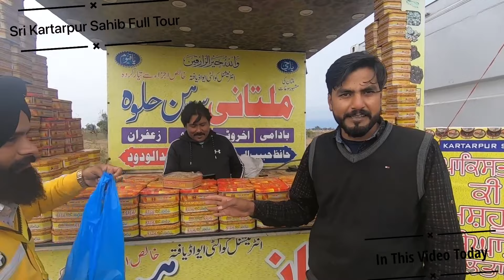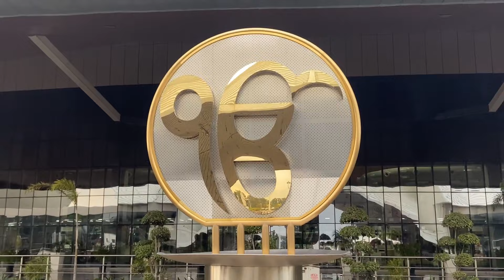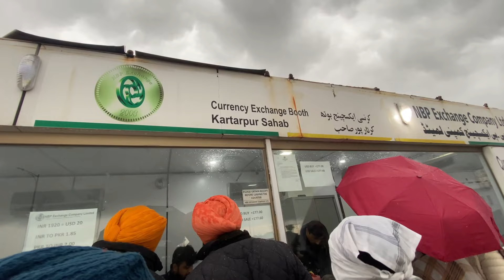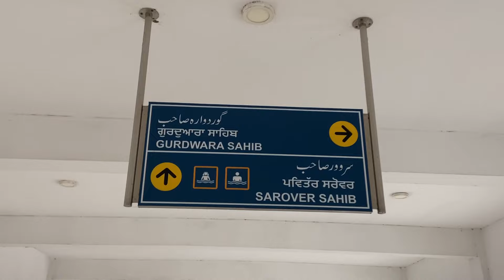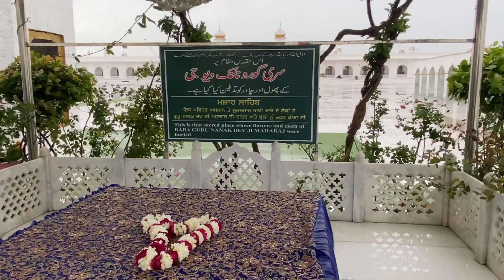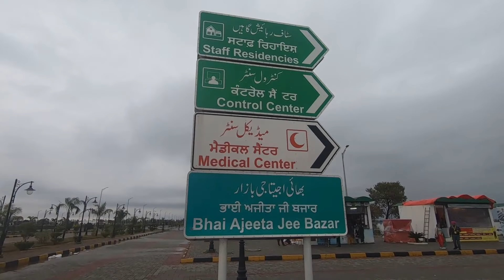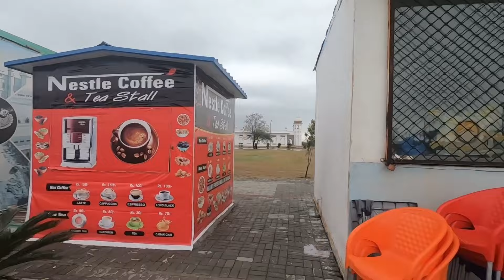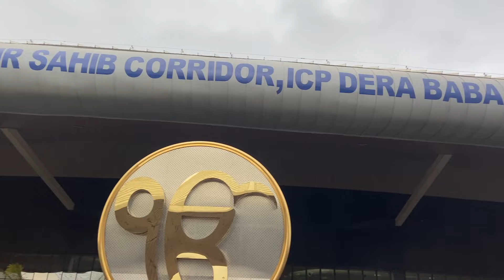ਕਰਤਾਰਪੁਰ ਸਾਹਿਬ ਪਾਕਿਸਤਾਨ | Kartarpur Corridor Vlog | Kartarpur Sahib Pakistan Tour | Ranjit Sekhon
ਆਓ ਅੱਜ ਦਰਸ਼ਨ ਕਰੀਏ ਬਾਬੇ ਨਾਨਕ ਦੀ ਚਰਨ ਛੋਹ ਪ੍ਰਾਪਤ ਸ੍ਰੀ ਕਰਤਾਰਪੁਰ ਸਾਹਿਬ ਦੇ ਦਰਸ਼ਨ
Kartarpur, Narowal, Punjab, Pakistan
The Kartarpur Corridor ਕਰਤਾਰਪੁਰ ਲਾਂਘਾ کرتارپور لانگھا

           ਏਧਰ ਵੀ ਦਰਸ਼ਨ ਜਰੂਰ ਕਰੋ

ਦੋਸਤੋ ਉਮੀਦ ਹੈ ਤੁਹਾਨੂੰ ਇਹ ਵੀਡੀਓ ਪਸੰਦ ਆਈ ਹੋਵੇਗੀ ਕਿਸੇ ਵੀ ਤਰਾਂ ਦਾ ਸਵਾਲ ਜਾਂ ਸੁਝਾਅ Comment ਕਰਕੇ ਜਰੂਰ ਦੱਸੋ
ਚੈਨਲ ਤੁਹਾਡਾ ਆਪਣਾ ਹੈ ਸੋ

ਏਧਰ ਵੀ ਜੁੜੋ ਸਾਰੇ ☛ ☟

The Kartarpur Corridor is a visa-free border crossing and religious corridor, connecting the Gurdwara Darbar Sahib ...
Location: Narowal district, Punjab, Pakistan; Gurdaspur district, Punjab, India
Country: Pakistan; India

PILGRIMAGE TO SRI KARTARPUR SAHIB
Kartarpur Corridor
The Kartarpur Corridor is a visa-free border crossing and religious corridor, connecting the Gurdwara Darbar Sahib in Pakistan to the border with India. The crossing allows devotees from India to visit the gurdwara in Kartarpur, 4.7 kilometres from the India–Pakistan border on the Pakistani side without a visa. Wikipedia
Opened: 9 November 2019
Status: Open
Established: 9 November 2019; 2 years ago

Kartarpur Sahib Tour | Pakistan Visit | Sanjha Punjab | Ranjit Sekhon | Kartarpur Corridor | Punjab

Kartarpur corridor reopens: Guidelines to travel to Sikh shrine in Pakistan

ਡੇਰਾ ਬਾਬਾ ਨਾਨਕ
Dera Baba Nanak
ਨਾਰੋਵਾਲ ਕਰਤਾਰਪੁਰ ਪਾਕਿਸਤਾਨ
ਗੁਰਦਵਾਰਾ ਸ੍ਰੀ ਦਰਬਾਰ ਸਾਹਿਬ ਕਰਤਾਰਪੁਰ ਪਾਕਿਸਤਾਨ
Gurdwara Darbar Sahib Kartarpur
Kartarpur Corridor registration
Kartarpur Corridor map
Kartarpur corridor open or not 2021
Is Kartarpur corridor open for Pakistani
Kartarpur Corridor UPSC
Kartarpur corridor open or not Today
Kartarpur corridor News
Is Kartarpur corridor open in 2021?
Can non Sikh go to Kartarpur corridor?
Can Hindu go to Kartarpur corridor?
Is passport required for Kartarpur Corridor?
Indian pilgrims cross over to Pakistan via Kartarpur corridor to ..
Kartarpur Corridor opens up after 20 months - YouTube
Dimple dj samrala
The best dj in punjab
Kartarpur Corridor Reopens Today, Centre Says "Reverence ..
Kartarpur Corridor Reopens Today, Centre Says
Indian pilgrims cross over to Pakistan via Kartarpur corridor
Take a look at the road to Kartarpur Sahib Gurudwara - YouTube
KARTARPUR CORRIDOR: Pakistan stamp | Imp Docs | Entry Process | Free Bus | Timings
Story of two brothers who have managed to reunite after 74 long years at Kartarpur corridor
Kartarpur Corridor |Anita , Hardip Gill , Harbhy , Iftikhar Thakur | Indo-Pak Actors Get Together
करतारपुर साहिब का इतिहास | Kartarpur Sahib History | Kartarpur Corridor Details with Full
Kartarpur Corridor फिर से खुला, India ने Sikh श्रद्धालुओं को दी Pakistan जाने की अनुमति
This is How PAKISTANI People treat an INDIAN Tourist! - Kartarpur Corridor
INDIAN 🤝 PAKISTANI MEETING IN KARTARPUR CORRIDOR
INDIAN GIRL IN PAKISTAN | Guide to visit Kartarpur Corridor in Pakistan | Kartarpur Corridor
Sending My Indian Wife to PAKISTAN (Kartarpur Corridor & Gurudwara)
Diljit Dosanjh: What Ve ( Official Video ) Nimrat Khaira | Arjan Dhillon | Desi Crew | Baljit Deo
Dabde Ni - Official Video | Ammy Virk | Mani Longia | B2gether Pros | Burfi Music
Kartarpur Corridor | Pakistan travel process for Indians | Visa stamp? | Dec 2021 (4K)
Breaking News: 74 साल बाद Kartarpur Sahib Corridor में मिले दो बिछड़े भाई, देखिए Emotional Video
First Time In PAKISTAN | Kartarpur Corridor | Dhan Sri Guru Nanak Dev Ji